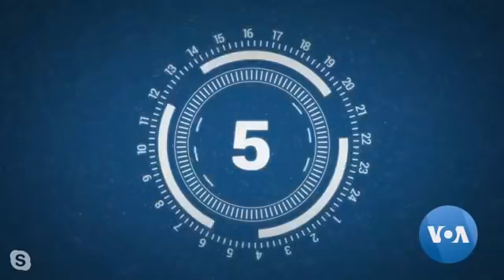Vì sao nam giới dễ dính COVID hơn phụ nữ? (VOA)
Nghiên cứu cho thấy nam giới dễ mắc bệnh COVID-19 hơn nữ giới vì các enzyme tự nhiên trong cơ thể. BS Đỗ Văn Hội trình bày.